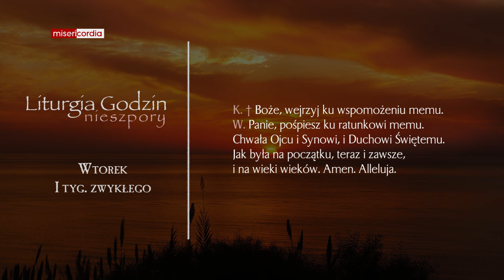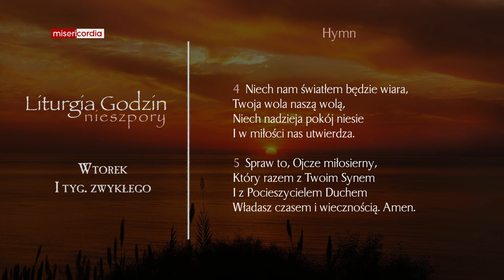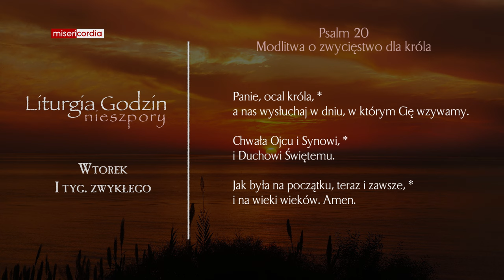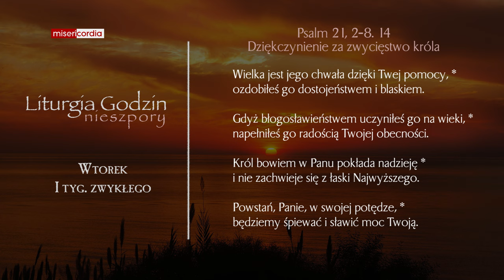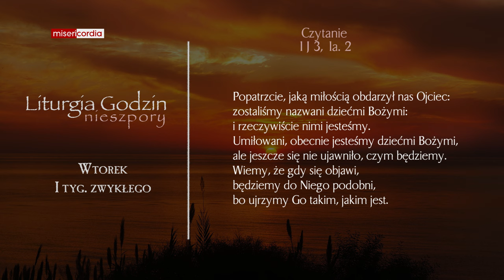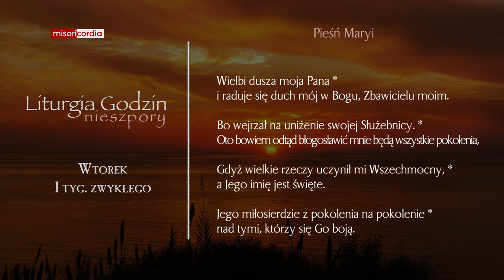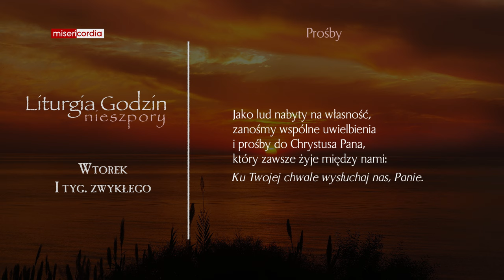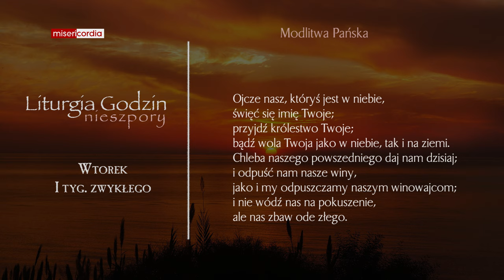Liturgia Godzin | Nieszpory | Wtorek, I tyg. zwykłego